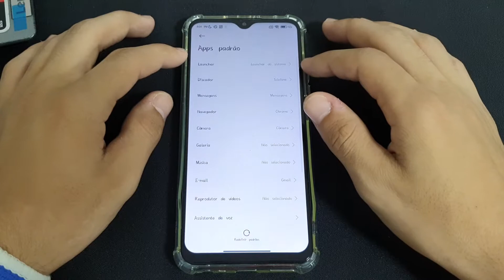Como colocar o navegador Mi como padrão do seu Redmi 9 - passo a passo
Fala pessoal!! vou mostrar nesse video passo a passo de como colocar o navegador Mi como padrão do seu Redmi 9

✩ Redmi Note 9 64G / 128GB
✩ Redmi Note 9S 64G / 128GB
✩ Poco X3